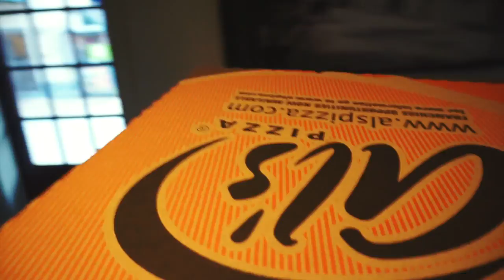VLOG#2 Diente de Tiburón, St. Augustine Florida